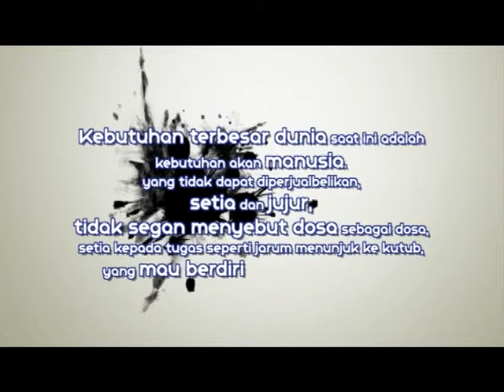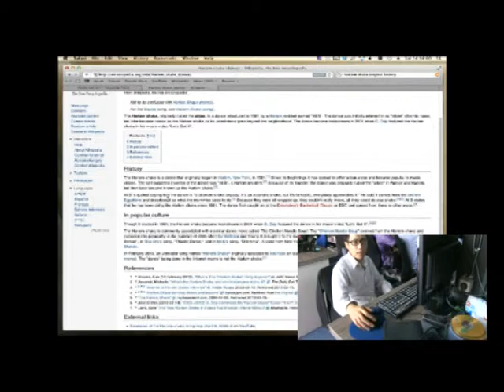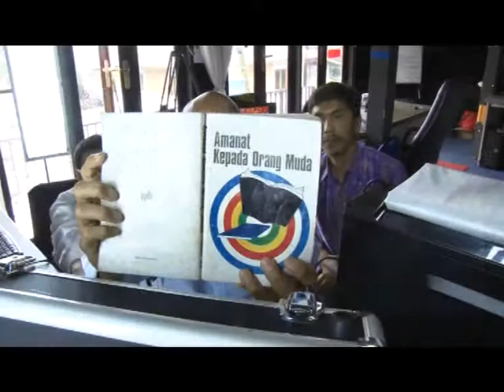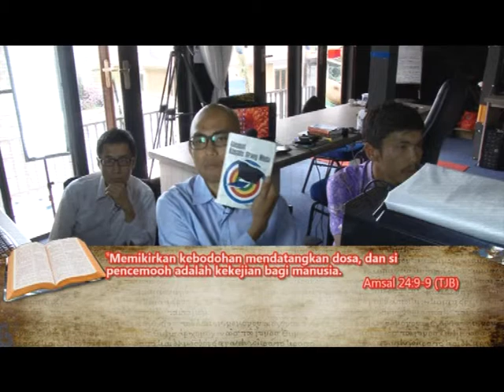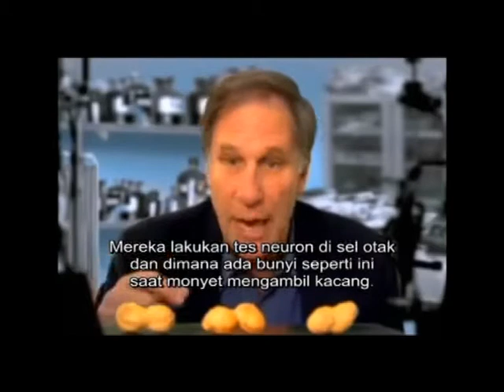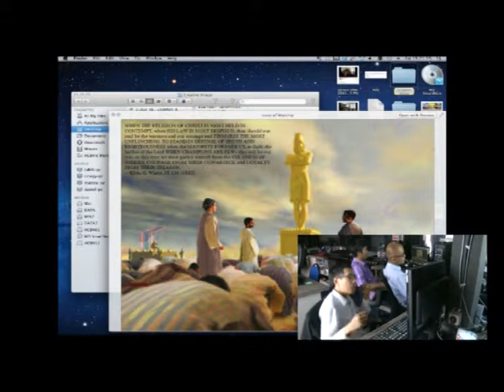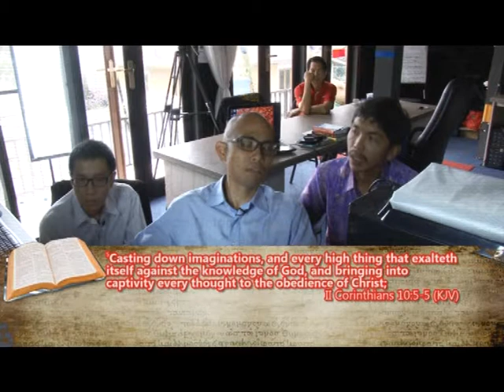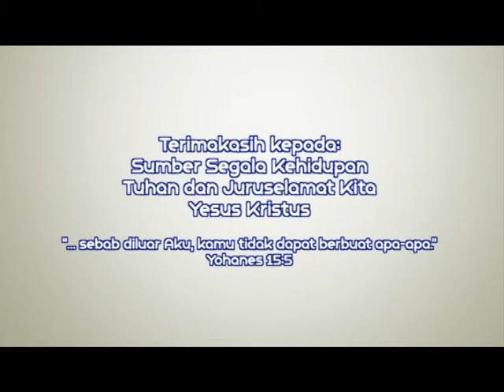Fenomena Duniawi dalam Kehidupan Kristen - Jarum Kompas : HCBN Indonesia